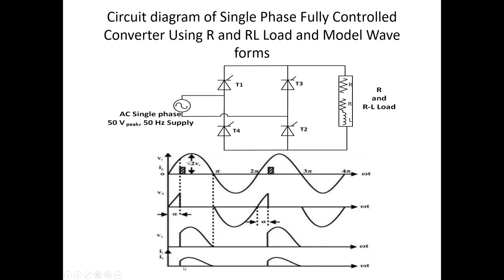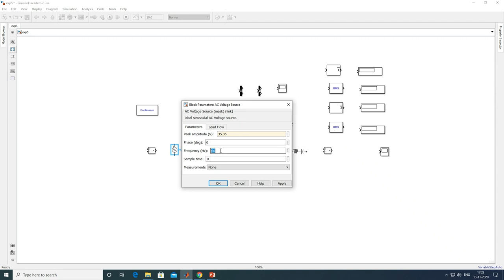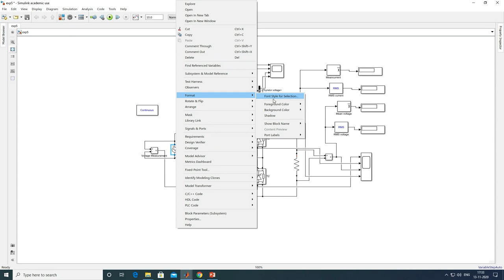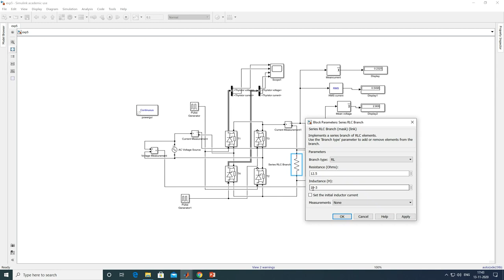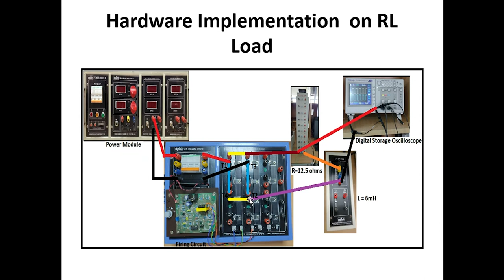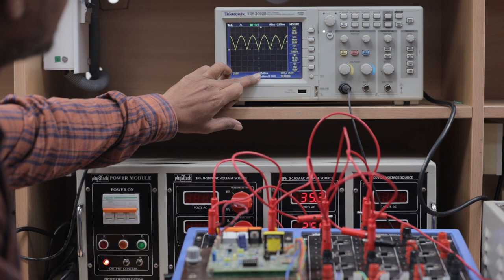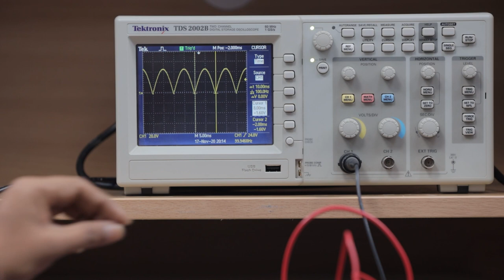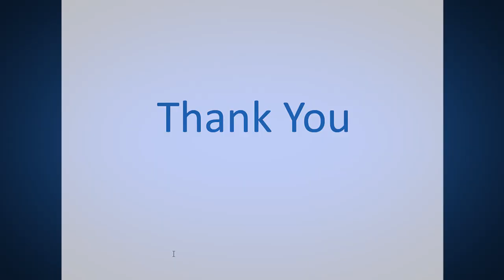Power Electronics LAB | Exp - 5 | Single Phase Fully Controlled Converter using R & R-L load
Experiment is aimed to study the operation of single phase fully controlled converter using R and R-L load by circuit simulation as well as hardware implementation.